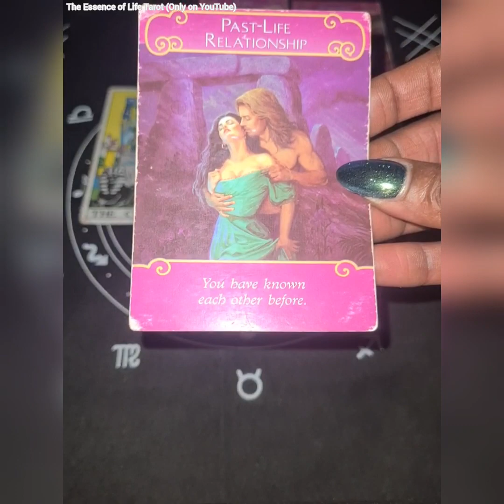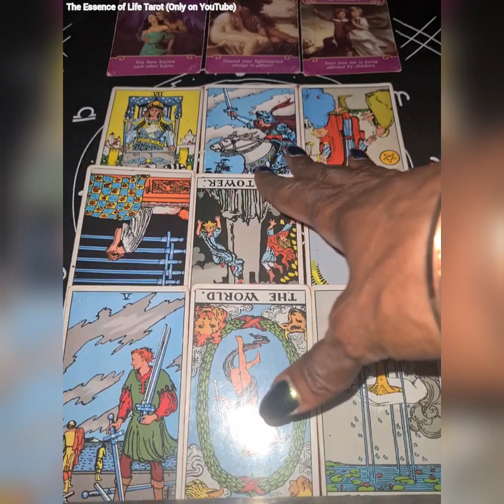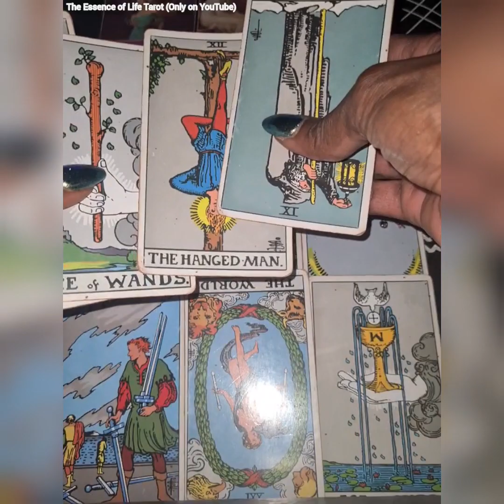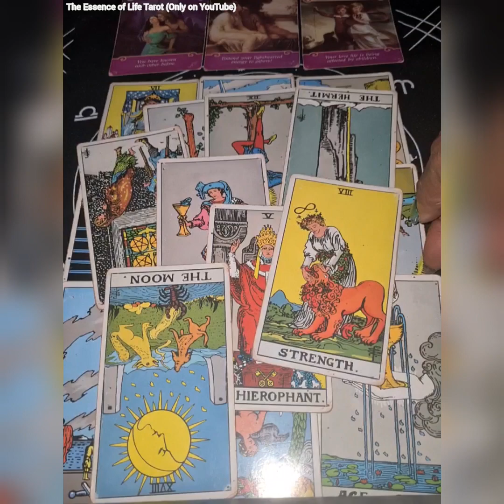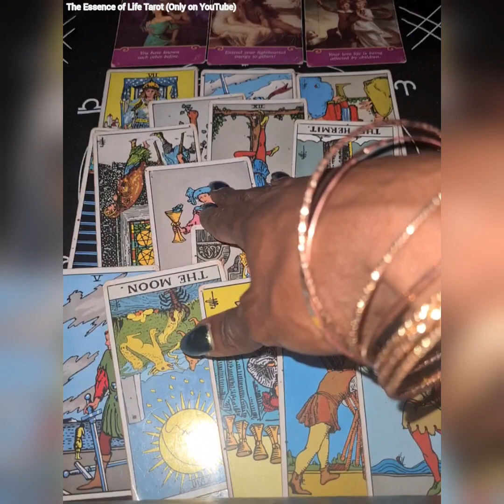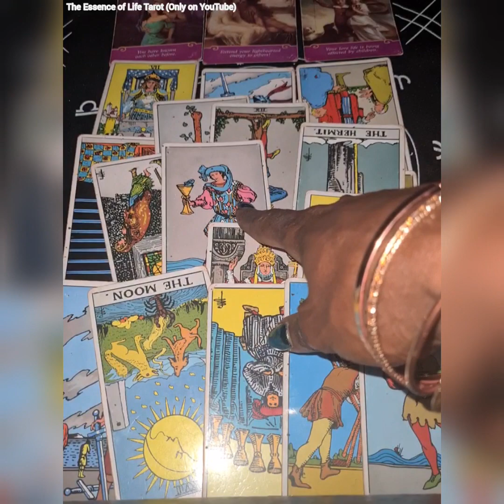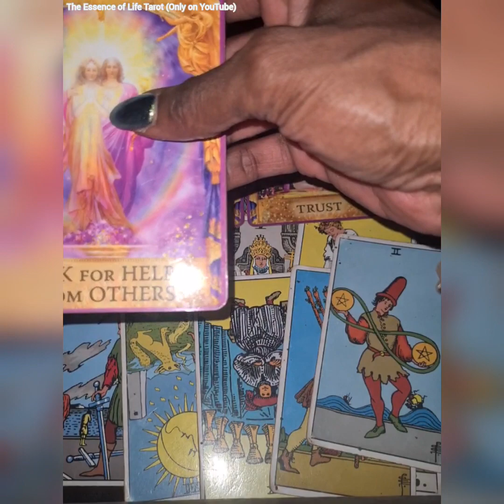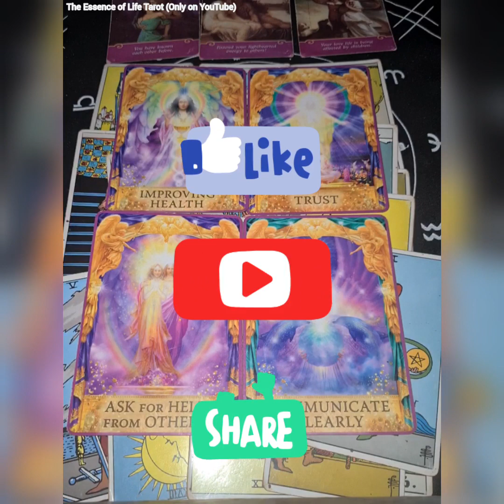SCORPIO♏You Have Someone Desperate To Talk To U.. A Big Secret Will Be Revealed..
Thank you for giving this video a thumbs up👍🏼!